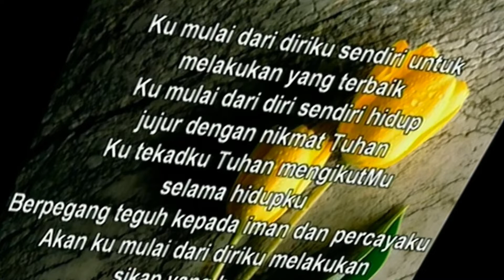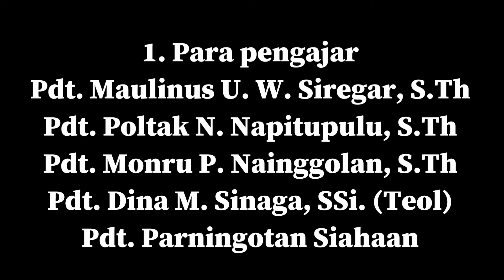KOOR VIRTUAL ANAK SIDI HKBP TEBET 2020 / 2021- KUMULAI DARI DIRI SENDIRI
Selamat mengikuti...